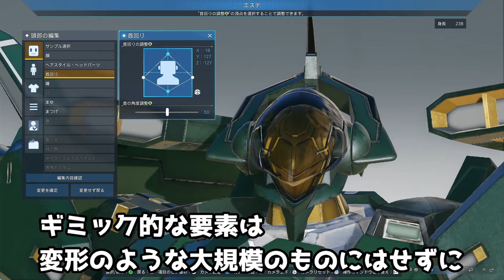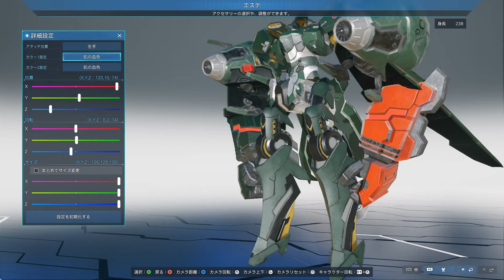【 PSO2NGS 】レシプロ機モチーフ剛腕キャスト / Giant arm cast with reciprocating aircraft motif【調整内容公開】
先日のコチラの企画配信
にて、「ハッチ展開のような細かなギミック」というお題に、ギミック込みの即興キャラクリで挑んだ結果
上腕後部から展開するプロペラで、高速移動や滑空するタイプの剛腕キャストが仕上がりました！🦾(ﾟωﾟ🦾)
零戦をイメージしたレシプロ機風の配色にまとめて、プロペラの似合う、いぶし銀なメカデザインに！

月額90円でメンバーバッジやオリジナル絵文字の利用、メンバー限定ライブ配信の視聴や、
ニラレヴァchのキャラクリ紹介動画をいち早くチェックできるメンバーシップ開設中！